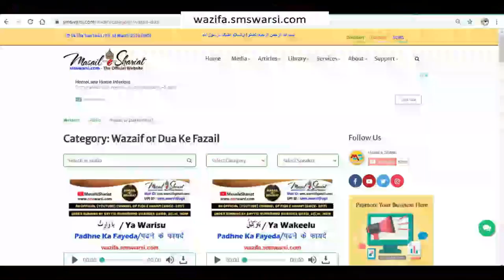baat ke dauran chhink ana acha ya bura | chhink aana bat ke sahi hone ke ki nishani hai | ahlesunnat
(NEWS & Update) 📰 📅⏰
Upcoming Videos & Live Timing
Sunni Quadri Wazaif
Sikander Warsi about baat ke dauran chink aana
SMS Warsi about Baat karte waqt chik aana sachcha hone ki Nishani
chink aana Allah ki taraf se
baat karte waqt chink aane ki haqeeqat
Chink aana hadees e Paak ki roshni
chink aana Achcha hota
cheek se badgumani Lena
islam me Badshuguni
chink aana Achcha ya bura
baat ke dauran chik aa jaye to bura hota hai
chink kyun aati hai
chink aane par Huzoor ﷺ Ka farman
sneezing in islam
बात के दौरान छींक आना
छींक आना सच्चा होने की दलील
بات کے دوران چھینک آنے کی حقیقت